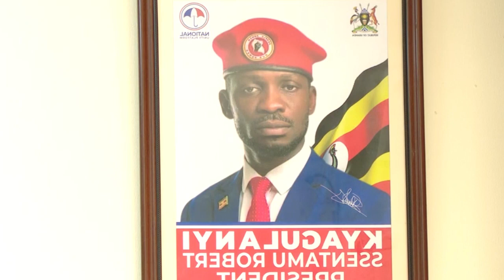Be careful with Mps, Mpuga warns Ssenyonyi as the new leader of the opposition